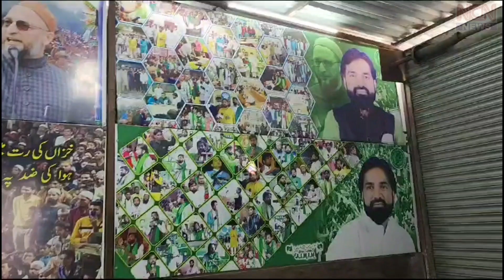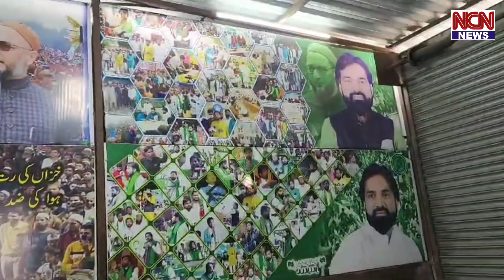Nanded se MIM ki Team Hyderabad Election Campaign ke liye Ravana.